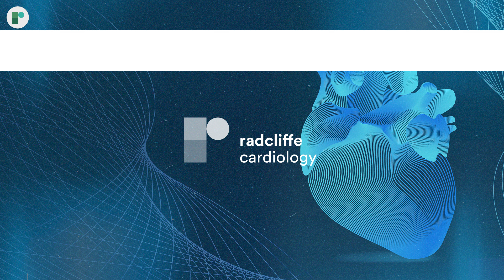HFSA 24: Myosin Inhibition in HFpEF: Primary Results from EMBARK HFpEF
Myosin Inhibition In Heart Failure With Preserved Ejection Fraction: Primary Results Of The EMBARK HFpEF Trial